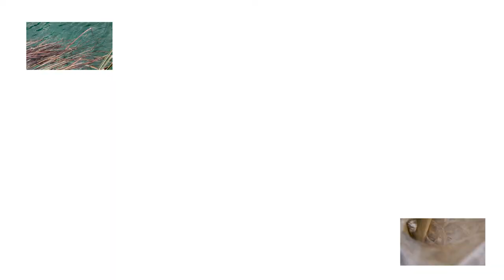I can hear the sea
I trust this sea, but fear the consequence and the knowledge of its strength.
Paint : Frederick Judd Waugh, Southwesterly gale, st. ives, 1907